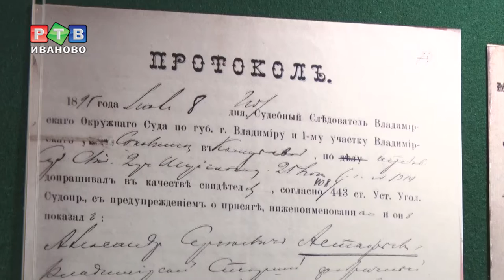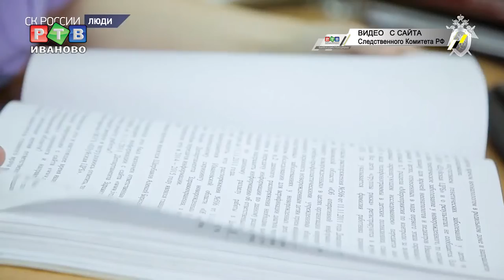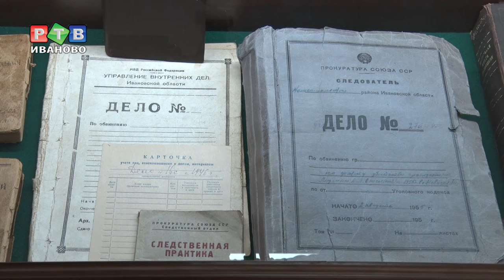305 лет следствия